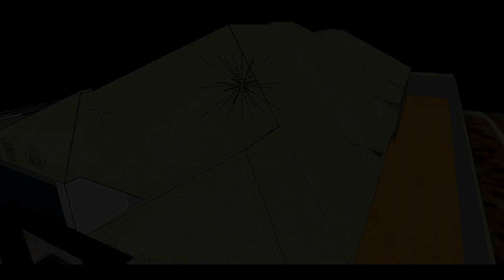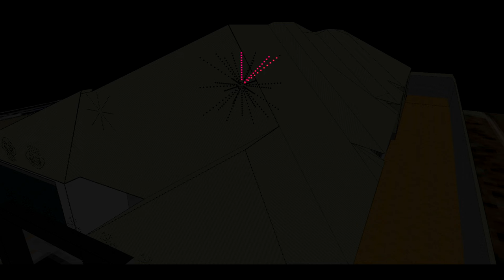Starburst 3D Model in Xlights - Sample effects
This is a custom 3D model built in xLights with some simple effects applied to it.